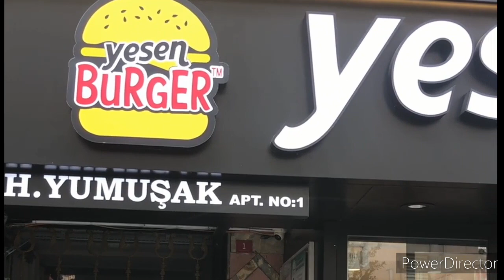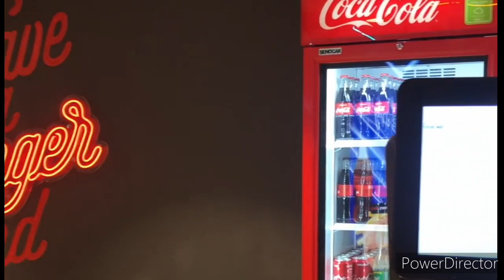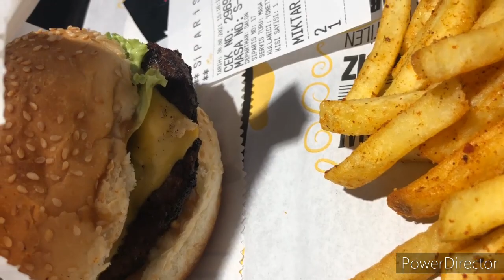VLOG NO 1 (one of the best burger place in Istanbul)